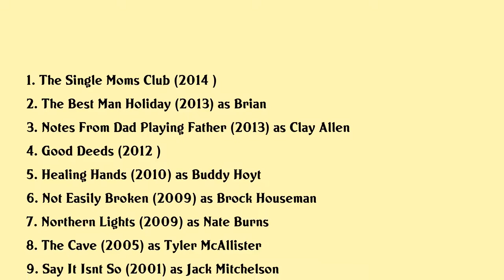Eddie Cibrian Movies list Eddie Cibrian| Filmography of Eddie Cibrian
Eddie Cibrian Full Movies List Filmography of Eddie Cibrian

Latest movies of Eddie Cibrian are:

1. The Single Moms Club
2. The Best Man Holiday
3. Notes From Dad Playing Father
4. Good Deeds
5. Healing Hands
6. Not Easily Broken
7. Northern Lights
8. The Cave
9. Say It Isnt So
10. But Im A Cheerleader
11. Living Out Loud
12. Logans War Bound By Honor

Complete list of movies acted by Eddie Cibrian are in this video.

Please Comment down your favorite movie of Eddie Cibrian